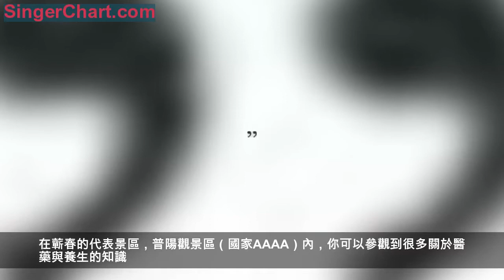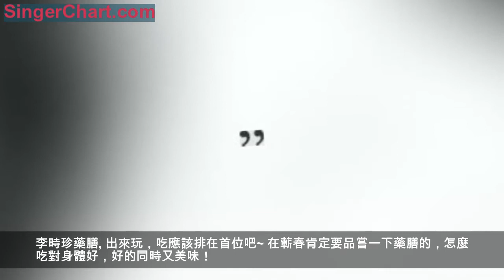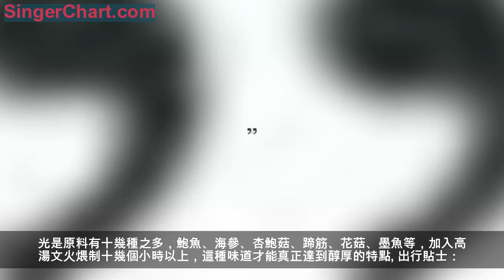來蘄春，放鬆心情，來一場養生之旅！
據說這個禮拜可能下雪啊~

下雪這個事真的是冬天一直期盼的事情
下雪的日子泡個溫泉
汗蒸也是不錯的選擇
但是提到了汗蒸就不自覺的想到蘄春的艾灸
每每結束都覺得舒服啊~
冬天汗蒸＋艾灸真是舒爽
既養身又愉悅
這個元旦就可以帶著家人去蘄春
來一場養生之行
放鬆心情
以及新的一年到來的一場身體療養之旅
來蘄春——和藥聖說說話
蘄春，古稱蘄陽，建制至今2200餘年。蘄春是明代偉大醫藥學家李時珍的故鄉，是曠世奇書《本草綱目》的成書地。千百年來，這裡的人們代代傳承著養生文化，倡導健康生活。
人上了年紀，對健康就格外看重。人人都想長壽，可究竟該如何養生呢？那就來「養生城」蘄春看看。有了李時珍和孫思邈的加持，這個地方也可稱得上是祈福延壽的聖地了。
帶上長輩來這裡，體驗「新藥都」的風土人情，了解養生的知識和方法。與父母進行更深入的交流，便是為人子女能為父母做的最有孝心的事情了。
普陽觀景區
在蘄春的代表景區，普陽觀景區（國家AAAA）內，你可以參觀到很多關於醫藥與養生的知識。
普陽觀景區位於蘄春縣城關西北部漕河鎮何大坃村伏虎山，又名普濟觀、藥王廟、何菴。普陽觀的愛國主義教育、醫道文化等方面獨具特色，源溯於隋唐時期的藥王孫思邈，距今已有1200多年歷史。
在遊逛景區的同時，還可以在普陽中醫院由道家名醫何誠道道長及弟子利用獨特的道家醫術為你把脈問診，體驗「時珍再現、妙手回春」之情景。
步行至普陽養生院，體驗以養生、保健、理療、綠色生活方式為主題，並可以參加「李時珍醫道養生之旅」的養生活動輔導班。步行至普陽艾灸館可以體驗艾灸理療~
《西遊記》原型地
第二天我們可以前往《西遊記》原型地雲丹山賞景~ 雲丹山位於湖北蘄春青石鎮境內的雲丹山主峰。這個季節要是碰上大雪紛飛，那著實是仙境。
《西遊記》劇中的通天河、火焰山、白雲洞、火焰尖和燈塔石的原型地，傳說出自於這裡。
雲丹山的雲海也是一絕，這個季節的登山要小心點，哪怕沒有下雪，還是要注意濕氣，以防結冰腳下滑。
李時珍藥膳
出來玩，吃應該排在首位吧~ 在蘄春肯定要品嘗一下藥膳的，怎麼吃對身體好，好的同時又美味！
養生藥膳滋補龍鳳湯，在冬日裡， 喝上一碗鮮美的龍鳳湯，便是人間美好三月天。老烏雞煲上十幾個小時，配以紅棗、枸杞、黨參等味中藥材，燉出來的湯夾雜一股淡淡的清香味。旁邊一盤蛇肉，可以自行往湯里添加，真材實料看得見，鮮美的味道從口到心。
滋補養生藥膳野生甲魚（泡飯）， 野生甲魚， 唯有一個「鮮」字。現殺的新鮮甲魚，口感十分綿軟耙糯，入口後慢慢咀嚼，細膩中絲絲回甜，吸一口湯汁，一種醇厚清甜的味道，在口齒間蔓開，回味無窮。 吃完甲魚，再用湯汁悶一鍋飯，的確是一道不可錯過的養生美味。
養生金米燉海參， 又叫「佛跳牆」。廚師說，製作這道美食，工序十分繁瑣。 光是原料有十幾種之多，鮑魚、海參、杏鮑菇、蹄筋、花菇、墨魚等，加入高湯文火煨制十幾個小時以上，這種味道才能真正達到醇厚的特點。
出行貼士：
DAY1 普陽觀：湖北省黃岡市蘄春縣何大垸
DAY2 雲丹山：湖北省蘄春縣青石鎮
總覺得藥膳不可口
但是蘄春的藥膳看的實在讓人心怡
元旦就想去蘄春艾灸+食療呀！

素材來源於：湖北旅遊